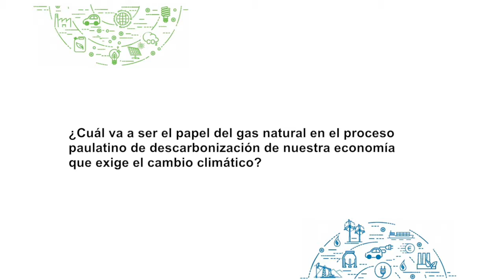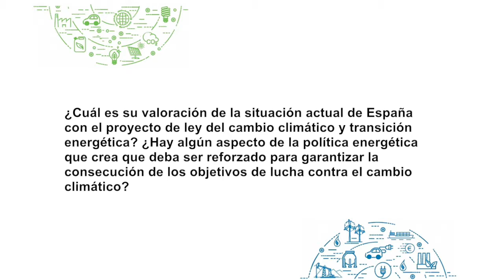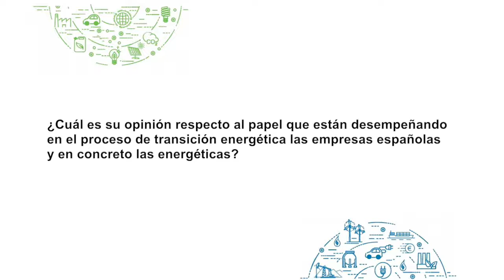Entrevista a Antonio Peris, Presidente de SEDIGAS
MESA 1: MERCADOS ENERGÉTICOS: EVOLUCIÓN Y PROVISIÓN DE LAS OPORTUNAS SEÑALES A LA INVERSIÓN
Entrevista Antonio Peris, Presidente de SEDIGAS
5 de febrero de 2018
Barcelona